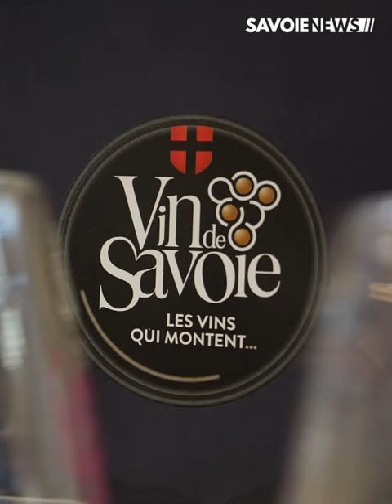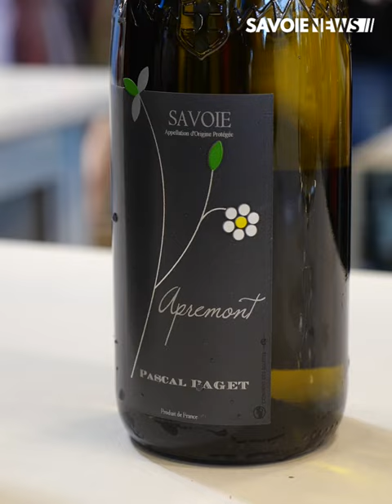SALON DE L’AGRICULTURE - Les vins de Savoie ont la cote 🍷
Les vignerons Savoyards font découvrir les vins du territoire sur le Salon International de l’Agriculture 2023.
Le comité des vins de Savoie est présent pour faire découvrir de nouveaux vins et faire plaisir aux visiteurs en leur proposant diverses dégustations.
Les visiteurs sont de plus en plus jeunes et nombreux, ils sont présent pour échanger avec des professionnels et s’intéresser au bon vin.

Alexis Martinod - Directeur du Syndicat régional des vins de Savoie et Comité interprofessionnel des vins de Savoie
Savoie Mont Blanc - Salon International de l'Agriculture (page officielle) - Chambre d'Agriculture Savoie Mont-Blanc